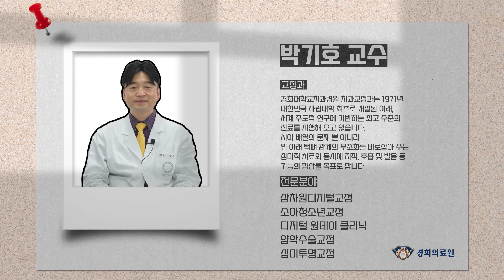[GOOD DOCTORS] 한 사람의 인생을 바꾸는치아 교정 _ 경희대치과병원 교정과 박기호 교수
주걱턱과 안면비대칭이 심해 한 번도 제대로 웃어본 적이 없었던 고등학생은 2년여 간의 교정 치료와 양악수술 후 삶이 완전히 달라졌다.
초점이 없던 눈은 힘이 생겼고, 열등감은 자존감으로, 내향적이었던 성격은 밝고 외향적인 모습으로 변했다. 박기호 교정과 교수를 만난 이후로 생긴 변화다.
치아 교정이 한 사람의 인생을 바꿀 수도 있다는 경험은 박기호 교수의 진료관에도 새로운 시각을 아로새겼다.

0:00 인트로
0:05 교수님 소개
0:16 3차원 디지털 교정이 무엇인가요?
0:36 디지털 원데이 교정 클리닉이 무엇이고, 어떤 환자에게 적합한가요?
1:20 디지털과 접목한 교정의 장점이 무엇인가요?
1:54 경희대학교치과병원 교정과의 자랑거리가 무엇인가요?
2:25 근래 환자의 추이가 어떻게 되나요?
3:03 기억에 남는 환자가 있으신가요?
4:03 환자들이 갖고 있는 잘못된 오해와 상식
4:33 앞으로의 소망과 계획이 있으신가요?
5:15 아웃트로

Q : 교수님 전문진료분야인 ‘3차원 디지털 교정’이 궁금합니다. 이해하기 쉽게 설명해 주신다면요?
A : 3차원 디지털 교정을 쉽게 말씀드리자면 구강내스캐너, 안면스캐너, 셋업프로그램, 3D 프린터와 같은 3차원 디지털 장비를 이용해 치아 교정의 진단부터 셋업, 치료를 시행하는 것을 의미합니다. 현재 우리나라에서 3차원 디지털 교정에 가장 관심이 많은 치과의사가 모인 단체가 대한디지털교정치과의사회인데요. 이 단체도 진단, 셋업, 출력 분과로 나뉩니다. 저는 현재 이곳의 재무이사를 맡고 있습니다.

Q : 디지털과 접목한 교정의 장점을 설명해 주신다면요? 과거와 비교해 주셔도 좋습니다.
A : 10여 년 전만 해도 평면적인 2D X-ray나 얼굴 사진, 입안 사진만을 이용해 치아 교정 진단을 했습니다. 교정 치료나 악교정 수술 시 발생하는 치아나 골격의 3차원적인 움직임을 정확히 예측하기 어려웠죠. 구강내 스캐너, 안면스캐너, CBCT(콘빔CT, 얼굴 부분을 중점으로 찍는 단층촬영), 셋업 프로그램 등 다양한 3D 디지털 장비가 교정 영역에 적용되면서 치아와 골격의 3차원적인 움직임을 더욱 정확히 예측할 수 있게 되었습니다. 당연히 치료의 정확성도 높아졌죠.

Q : 최근 눈에 띄는 환자군이 있는지 궁금합니다.
A : 과거에는 악교정수술을 원하는 환자가 대부분 주걱턱 환자, 즉 골격성 III급 부정교합이었습니다. 전반적으로는 10년 전에 비해 악교정수술을 원하는 교정 환자의 수는 줄었지만, 안면비대칭을 개선하려고 악교정수술과 교정 치료를 받는 환자의 비중은 늘어난 것 같습니다.

Q : 수많은 환자를 만나시면서 가장 기억에 남는 사례나 보람 있었던 사례를 듣고 싶습니다.
A : 제가 조교수에 임용되고 초반에 봤던 환자인데 그동안 만난 교정 환자 중 안면비대칭과 주걱턱이 가장 심했던 남학생이었습니다. 막 고등학교를 졸업하고 대학생이 되었는데 눈에 초점이 없었고, 한 번도 웃어 본 적이 없어서 도저히 웃는 사진을 찍을 수가 없었어요. 나이도 들어 보이고 심한 열등감을 가지고 있어 대화도 거의 하지 않았죠. 그 학생은 치아가 삐뚤고 턱뼈에도 문제가 있어 교정 치료와 양악수술을 함께 시행했습니다. 2년에 걸친 치료 후 학생의 안면비대칭과 주걱턱은 극적으로 개선됐고, 외모가 세련되게 바뀌니 그 학생의 인생이 완전히 달라졌습니다. 눈에 힘이 들어가고, 자존감이 높아져 사람들과 적극적으로 대화하는 외향적인 성격으로 바뀌었죠. 대학에서 학생회장도 하고 현재 좋은 직장에서 승승장구하고 있다고 하더라고요.
치아 때문에 열등감을 지닌 환자가 자신감을 얻도록 꾸준히 응원하면 환자의 성격이 긍정적으로 변하고, 인생이 바뀌는 경우가 많습니다. 저는 환자를 만날 때마다 불규칙한 치열을 가지런하게 해 줄 뿐 아니라, 심리적인 부분도 긍정적으로 개선될 수 있도록 돕고자 노력합니다.

Q : 디지털교정, 심미투명교정, 양악수술교정 등 최신 치아 교정을 섭렵하고 계시는데요. 환자들이 오해하거나 잘못된 상식이 있다면요?
A : 요즘 널리 쓰이는 인비절라인과 같은 투명교정 장치를 모든 사례에서 사용할 수 있다고 생각하는 분들이 많아요. 투명교정 장치의 치아 이동 효과가 점차 좋아지고 있는 건 사실이지만, 치아 뿌리의 움직임이나 형태가 둥근 치아의 움직임, 치아 정출과 같은 움직임에는 만족스러운 결과를 얻지 못합니다. 연예인 사진을 보여주면서 “똑같이 만들어 주세요”라고 하는 환자도 있는데요. 교정 치료는 치아만 움직일 수 있고 골격의 크기나 형태는 변화시키기 어렵기 때문에 골격 문제가 큰 경우는 악교정수술을 같이 해야 더 나은 결과를 얻을 수 있습니다.

Q : 경희대학교치과병원 교정과는 명실상부 국내 최고 수준을 이끌고 있습니다. 자랑을 부탁드려요.
A : 국제 치과학술지 ‘치과 교정학 저널(Dental Press Journal of ORTHODONTICS)’의 집계에 의하면 경희대대학교치과대학 교정과는 2011~2020년 사이 국제 논문 편수에 있어 전 세계 3위를 차지했습니다. 대한민국 치과대학병원은 전 세계 10위 안에 3개나 포함될 정도로 우리나라 치과교정 분야는 세계를 주도하고 있는데요. 그 중에서도 우리 병원이 가장 높은 순위를 차지해 자랑스럽게 생각합니다. 교수님들 간 팀워크가 좋고 서로의 관심 분야를 인정하고 적극적으로 도와주는 것도 장점입니다.

Q : 앞으로의 계획이 있다면 말씀해 주세요.
A : 저는 교수로서 개인적인 소망보다 제가 속한 교정과가 현실에 안주하지 않고 앞으로 더욱 발전하고 인정받을 수 있도록 최선을 다할 계획입니다. 교정과에 속한 모든 구성원이 자존감을 가지고 열정적으로 일할 수 있도록 과장으로서 지원을 아끼지 않겠습니다.

[Doctor’s Pick] 경희대학교치과병원 ‘디지털 원데이 클리닉’
현재 대부분 치과는 환자가 내원한 첫날 치아모형 제작을 위해 입안 본을 뜨고, 사진을 찍고 X-ray 촬영을 하는 등 진단을 위한 검사를 진행한다. 결과는 이후에 다시 방문해 들어야 하는 번거로움이 있다.
디지털 원데이 교정 클리닉은 내원 당일, 검사뿐 아니라 진단과 치료 계획에 대한 구체적인 상담이 진행되고, 때로는 당일에 교정 장치까지 부착할 수 있다. 최신 3D 디지털 장비가 모두 구비돼 더 정확하고 신속한 진단과 치료가 가능하기 때문이다. 내원 일수를 줄여야 하는 바쁜 분들과 최신 3D 디지털 기술을 이용하고 싶은 분에게 추천한다.

[약력]
경희대학교치과병원 교정과 교수이자 과장으로, 대한디지털교정치과의사회(KSDO) 재무이사, 대한디지털치의학회 이사, 대한치과교정학회 법제이사 및 미래발전전략위원, 대한양악수술학회 학술이사, 대한구순구개열학회 보험이사로 활동 중이다. 미국 애리조나치과대학 교정과 방문교수를 역임했다.

출처 : 경희의료원보 'PROPOSE' 2023 겨울호 발췌

👨‍⚕️👩‍⚕️ 경희의료원 공식 유튜브 채널

💯 100점 맞는 건강 관리 방법은 경희의료원 채널 구독!

* 질병에 대한 증상 및 치료는 개인별로 차이가 있기 때문에 병원을 방문하셔서 의사와 상의하는 것이 중요합니다.
* 허위사실, 광고성 글, 단순 비난, 욕설 등은 별도의 통보 없이 삭제될 수 있습니다.
* 채널의 특성 상 댓글창에 달리는 개별 질문에는 답변 드리기 어려운 점을 양해해주시기 바랍니다.